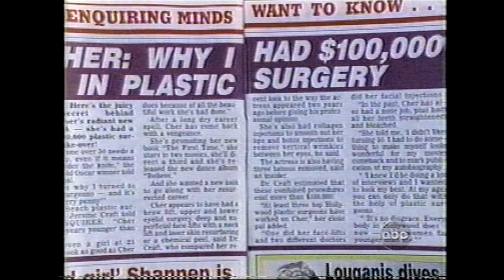Primetime Live W/ CHER (2001)4K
Amazing interview with the one and only CHER on Primetime Live with Cynthia McFadden. Amazing! Remastered in 4K UHD. Enjoy!  Plus AMA Awards performance they talk about in the interview as well.